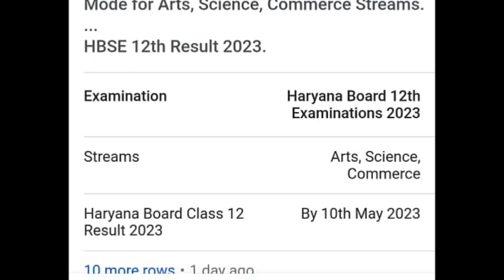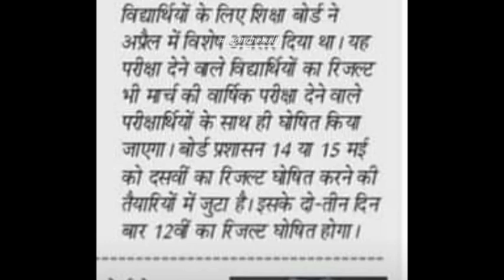हरियाणा बोर्ड रिजल्ट 10 मई को ? HBSE 10th 12th Result 2023 / Haryana board result latest news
Telegraph link
EKT official

cbse board copy checking
class 10 result
cbse copy checking class 12
cbse copy checking class 10
cbse
cbse result
cbse result class 10
class 10
cbse class 10
cbse board result latest update
 2023
cbse result 2023 date
new question bank 2023
cbse admit card board exam 2023
cbse result 2023 released date
chemistry guruji bharat panchal
abhishek sir vedantu class 10
cbse class 12th board result 2023
cbse class 12 result date 2023
cbse update
cbse board result live update
cbse board result copy checking
cbse board result class 12 update
cbse board result update today
riturajsinghmzp
cbse update today
students buzz
class 12 cbse board result latest news today
students buzz channel
shobhit nirwan
class 10 result cbse
cbse latest update
bharat panchal chemistry
cbse latest news | new question bank released | additional question paper | class 10 and class 12
cbse new question bank
cbse news by bharat panchal
mkr
class 10 cbse result
cbse board result date 2023
aada247 class 9 and 10
class 10 cbse
cbse class 10 results kab aayega
board exam 2023 result date
cbse class 10 results 2023
cbse board result 2023 date
right way to calculate percentage of cbse
class 10th results
cbse marks calculation
how to calculate percentage of cbse board
class 10th
check percentage in calculator
how to calculate the percentage of class 10
class 10 percentage calculation process
class 10 percentage kaise nikale
how to calculate your cbse class 10 percentage after results are out
class 10 cbse results 2023
cbse 2023 results class 10
cbse board result 2023 live update
students buzz app
cbse board exam result class 10
class 10 results cbse
cbse.gov.in
exam jankari
cbse board result date update
shorts
boards copy checking
cbse class 10 update
cbse copy checking payment
cbse board exam result date
kitne bachhe pass honge class 10
how to check class 10 boards results
cbse class 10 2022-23 results!!! watch this before checking your results!!
10th class results
10th class results 2023
cbse 2023 result date class 10
class 10 2023
cbse class 10 board exam latest update 2023
class 10 2023 result
cbse result class 10 and 12
anurag tyagi classes cbse latest news
anurag tyagi cbse news
vishal kumar jaiswal
padhle
cbse news for 2022-23
class 10 up board result 2023
10th up board result 2023
10th result 2023
class 12 result 2023
pw
class 12
cbse result 2023 ready
cbse result class12
cbse news class10
cbse news class12
cbse copy checking class10
exam kankari cbse news
cbse copy checking latest update
cbse board result kab aayega
class 10 results 2023
cbse class 10 result kab aayega
cbse result date news
vedantu
cbse grace marks
cbse copy checking 2023-what happened 24 march in cbse 2023 copy checking- failing lowest
such bad news regarding cbse 2023 copy checking
compartment लगेगी ? fail हो सकते ? exams बेकार गए 😭 | fail in board exam 2023 ?
cbse fail karega 2023
cbse result 2023 update
cbse class 10th result
cbse class 10 result update
class 10th result out
cbse results out
untoldmak bhaiya